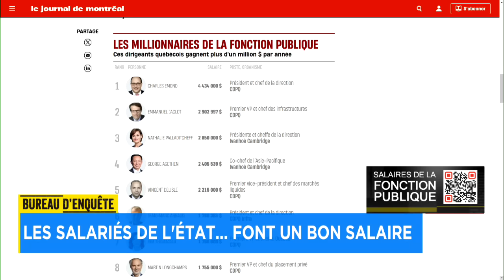Salaires des élus et fonctionnaires: «À quel moment c'est trop?» - analyse de Philippe-Vincent Foisy